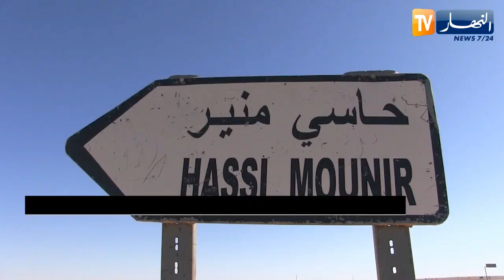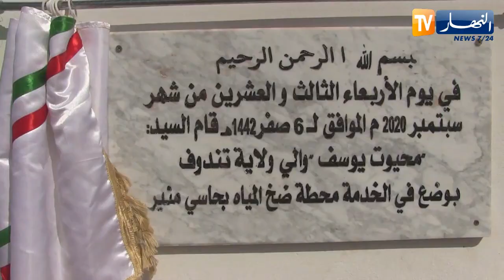تندوف: جهود حثيثة لفك العزلة عن قرية حاسي منير الحدودية